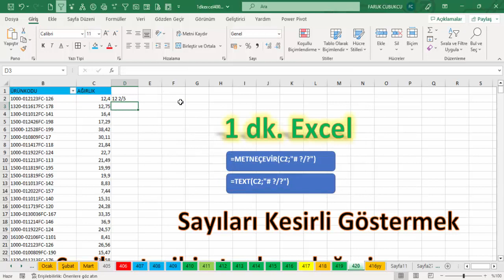Excel 1 Dakika - Ondalıklı Sayıları Kesirli Göstermek